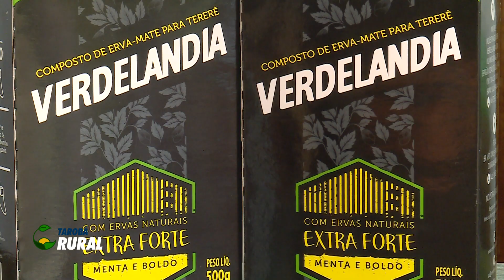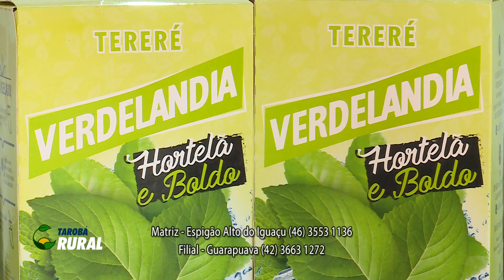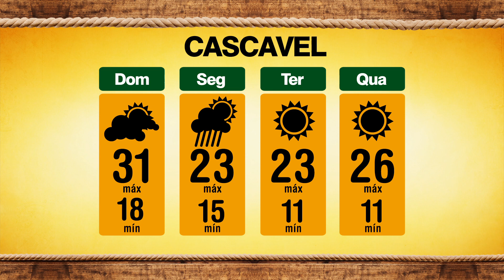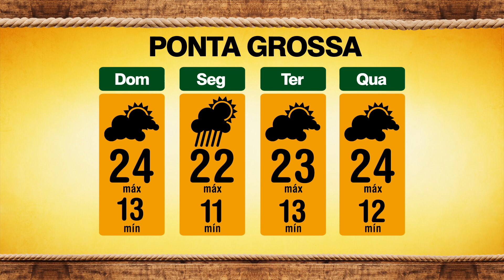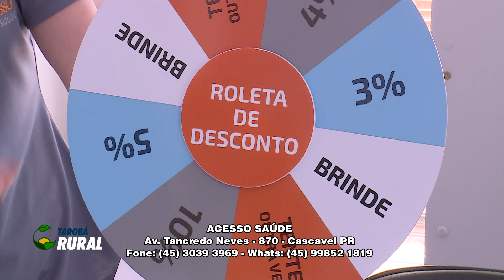TAROBÁ RURAL BLOCO 02 20 10 2019